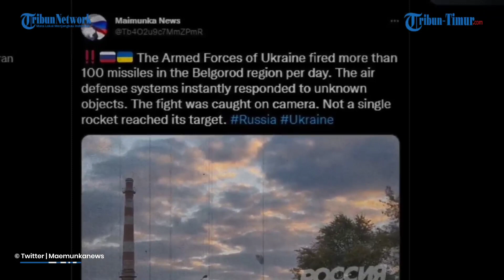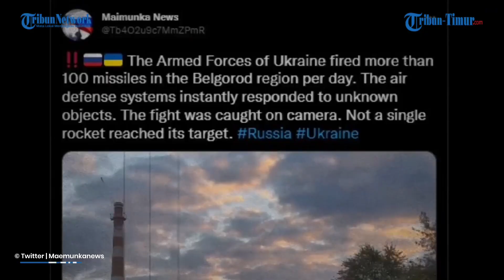Rusia Tegas Bantah Kabar Ukraina Tembak 100 Rudal di Wilayah Belgorod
TRIBUN-TIMUR.COM - Beredar kabar bahwa Angkatan Bersenjata Ukraina menembakkan lebih dari 100 rudal di wilayah Belgorod.

Rekamannya ramai beredar di Telegram pada Kamis, 13 September 2022.

Dalam keterangan unggahan disebutkan sistem pertahanan udara Rusia langsung merespons objek yang tidak diketahui.

Tidak ada satu roket pun yang mencapai sasarannya. (*)

Narator: Ririn

(TRIBUN-TIMUR.COM)